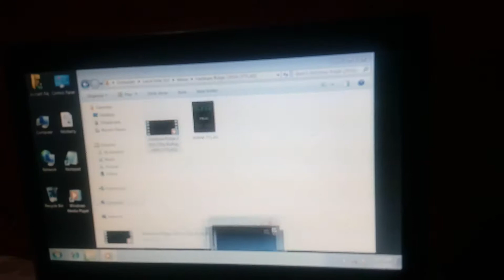Windows Old Style Hanging Problem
They say "Old is Gold"
So I am starting my channel with the old style hanging problem of Windows which I'm going use for my channel.

We are going to have many things here in this channel.

Only if you watch this!!

Just Kidding!!